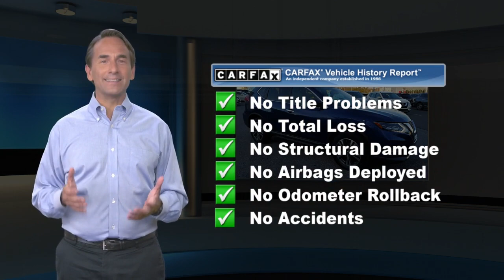Certified 2017 Nissan Rogue SL, Newark, DE N21033A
Nissan CERTIFIED*** Stunning! Nissan CERTIFIED*** Less than 36k Miles!! All Wheel Drive!!!AWD!!! CARFAX 1 owner and buyback guarantee* SAVE AT THE PUMP!!! 32 MPG Hwy!! Safety equipment includes: ABS, Traction control, Curtain airbags, Passenger Airbag, Front fog/driving lights...Other features include: Leather seats, Navigation, Bluetooth, Power locks, Power windows... Our great selection of quality, hand-selected, pre-owned vehicles all must pass the 100-point safety inspection to earn the label of being Porter Certified. All certified vehicles will come with 3-month/3000 mile warranty bumper to bumper unless otherwise noted. We provide a variety of optional warranty coverage's that we can customize to your specific driving needs. We stand by our product and welcome third party inspections of our vehicles. At Porter Nissan/Infiniti we have nothing to hide, no number games to play, only a professional sales team striving to exceed your automotive expectations while providing a pleasant and hassle-free experience.Your phone calls are encouraged and welcomed. We can be reached toll-free at 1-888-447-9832. We'll be happy to assist you in any way and answer any questions you may have. Feel confident knowing you are purchasing from a family-owned dealership that has been doing business since 1925.

[RLVID:3354:96a90a1f60a6f103:76a9e0aa2358623b:1]